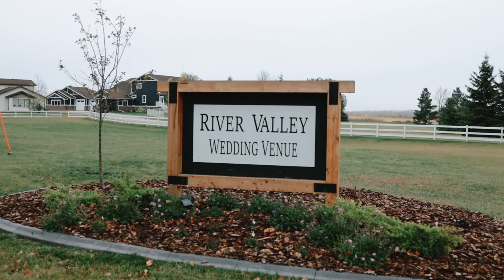River Valley Wedding Venue // Lacombe AB // Brianna and Mojtab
International Travelling Husband and Wife Photo and Video Team. Based in Central AB CANADA. Available Worldwide.